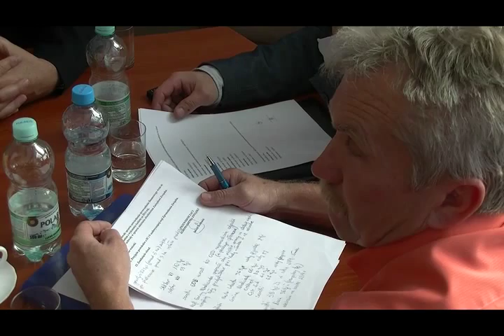6 sesja ZKGZL w Lubartowie cz. 2/2